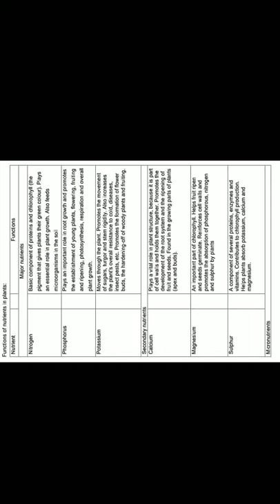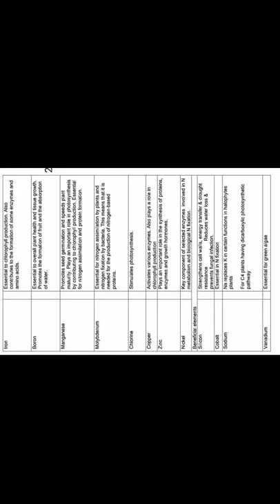Functions of nutrients in plant